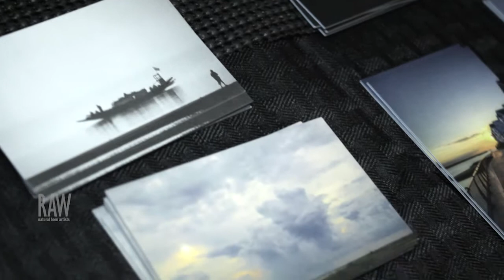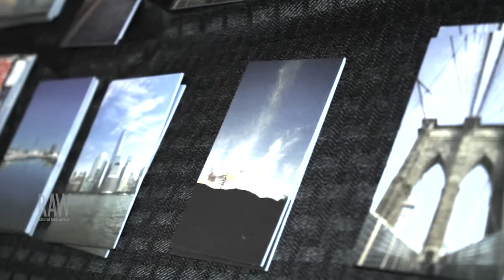Sourav presented by RAW:Jersey City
Event: Spectrum
Date: April 17, 2014
Venue: Boa Hoboken